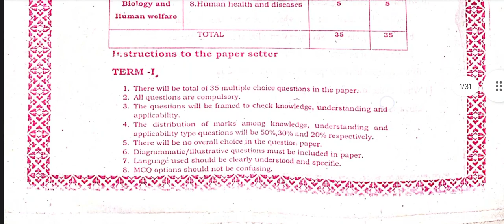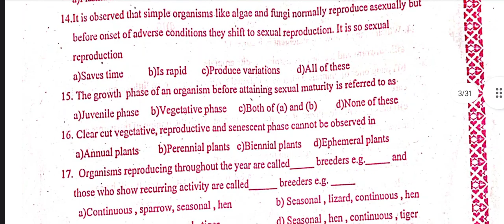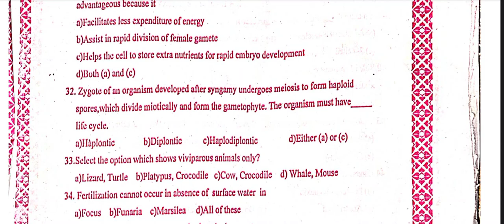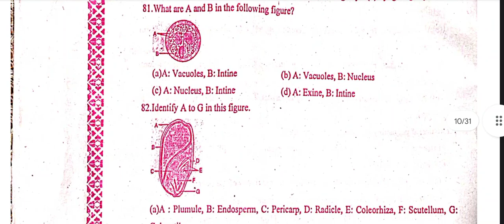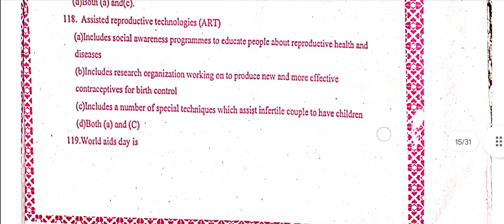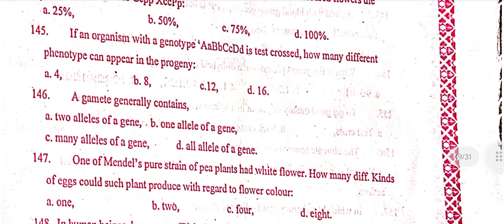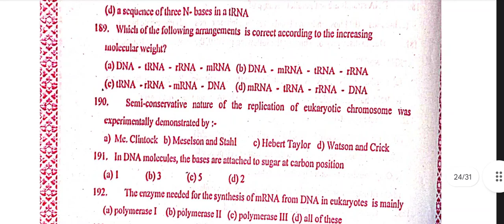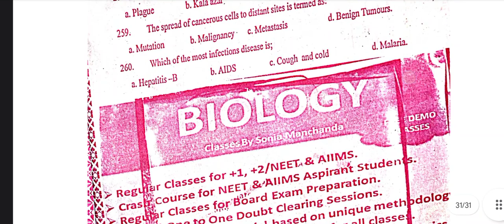Pseb 12th Biology Board paper with solution 2023 | 27 February 2023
PSEB 12th Biology final paper 2023 | 27 February 2023 | with solution | 12th class paper

This Video is for punjab school students for    revision of exams 2023 if you want to know watch our Full video...

• Biology board final paper 2023
• pseb 12th class Biology 27 February 2023 final paper
• pseb 12th class Biology  paper 27 February 2023 final
• pseb 12th class 27 February 2023 final paper Biology
• 12th class Biology 27 February 2023 final real paper 2023
• pseb Biology real paper class 12th
• 12th class Biology 27 February 2023 final paper pseb
• punjab board 12th class Biology real 27 February 2023 final paper
• pseb class 12th Biology sample paper 27 February 2023 final paper
• pseb 27 February 2023 final exam class 12th Biology
• pseb 27 February 2023 final paper 2023 12th class
 • pseb 12th class 27 February 2023 final question paper 2023
• 12th class Biology paper very important question 27 February 2023
• pseb 12th class Biology real paper 27 February 2023 board question paper
• 12th class Biology paper
• pseb 12th class Biology paper 27 February 2023 final paper
• 27 February 2023 final paper class 12th Biology
• Biology paper full solved pseb 12th class
• 12th class Biology 27 February 2023 board paper full solved important question 2023

• pseb 12th class Biology  final paper
• pseb 12th class Biology  paper  2023 final
• pseb 12th class  final paper Biology
• 12th class Biology final real paper 2023
• 12th class Biology final paper pseb
• punjab board 12th class Biology real final paper
• pseb class 12th Biology  sample paper  final paper
• pseb  final exam class 12th Biology
• 12th class Biology  paper very important question
• pseb 12th class Biology  real paper  final question paper
• pseb 12th class Biology  paper final paper
•  final paper class 12th Biology
• 12th class Biology  final paper full solved important question 2023

👉 12th class Biology  paper solution
👉 12th class Biology  paper full solved
👉 12th class Biology paper 27 February 2023
👉 12th class Biology  paper soultion 27 February
👉 12th class Biology  paper full solved video 27 February
👉 12th class Biology paper 27 February
👉 12th class Biology  paper soultion  2023
👉 12th class Biology paper full solved video 2023
👉 12th class Biology  real paper 2023
👉 12th class Biology  real paper 27 February
👉 12th class Biology real paper